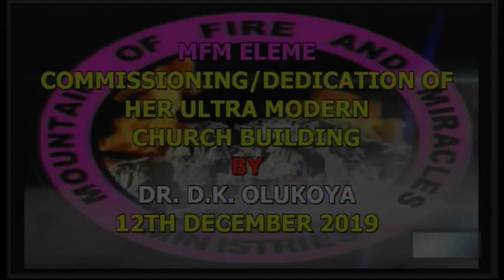COMMISSIONING/DEDICATION OF MFM ELEME ULTRA MODERN CHURCH BUILDING BY DR. D K OLUKOYA